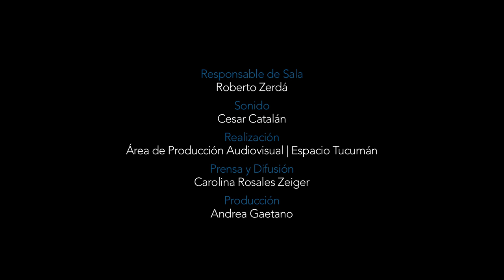Nuestra Independencia, por Horacio González y Aritz Recalde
NUESTRA INDEPENDENCIA: DEBATES DEL BICENTENARIO
El ciclo busca establecer espacios de diálogo entre especialistas con diferentes formaciones reflexionando sobre la Independencia argentina en un contexto regional, abordando problemas históricos, y sus implicancias en nuestras configuraciones presentes.

Horacio González
Es sociólogo, docente y ensayista. Desde 1968 ejerce la docencia universitaria. Es profesor titular en la Universidad de Buenos Aires, la Universidad Nacional de Rosario y en la Facultad Libre de Rosario, entre otras. Edita, junto a María Pía López, Christian Ferrer y otros, la revista El ojo mocho,
En 2004 recibió el Premio Konex por su aporte a las Letras argentinas. Publicó libros como Historia crítica de la sociología argentina, La crisálida. Metamorfosis y dialéctica, Las hojas de la memoria. Un siglo y medio de periodismo obrero y social, Violencia y trabajo en la historia argentina, entre otras.
Desde 2005 y hasta el 2015 se desempeñó como director de la Biblioteca Nacional.

Aritz Recalde
Es Sociológo y Doctor en Comunicación por la Universidad Nacional de La Plata y tiene un Magister en Gobierno y Desarrollo en la Universidad Nacional de San Martín.
Fue titular de Historia Argentina II y III de la Universidad Popular de Madres de Plaza de Mayo, Director de Posgrado de la Universidad Nacional de Lanús y Consultor Profesional para la Subsecretaria de Asuntos Municipales de la Nación.
Publicó libros como Cultura, comunicación y lucha social en Argentina, El pensamiento de John William Cooke en las cartas a Perón. 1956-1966, y Pensamiento nacional y cultura, entre otros.
En la actualidad es miembro del Centro de Estudios Hernández Arregui.

CRÉDITOS

Responsable de Sala | Roberto Zerdá

Sonido | Cesar Catalán

Realización | Área de Producción Audiovisual

Prensa y Difusión | Carolina Rosales Zeiger

Producción | Andrea Gaetano

GOBIERNO DE TUCUMÁN
Autoridades

Gobernador
Dr. Juan Manzur

Representante de la Provincia de Tucumán en Buenos Aires
Pablo Tonelli

Coordinadora de Cultura
Mercedes Viegas

Música
Lloran las ramas del viento
Las Magia de Atahualpa Yupanqui [1993]
Atahualpa Yupanqui